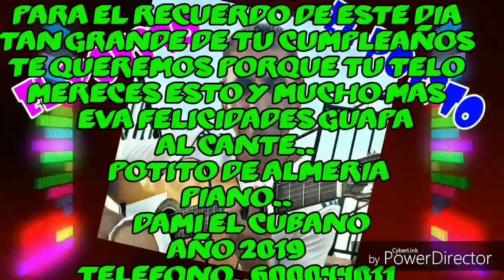Potito de almeria ( porque tu telomereces Eva) 2019